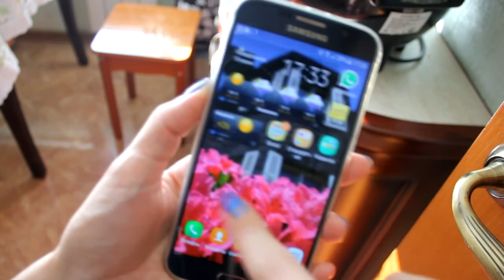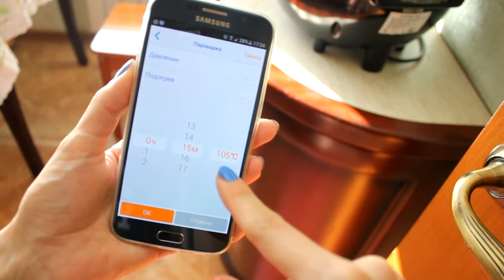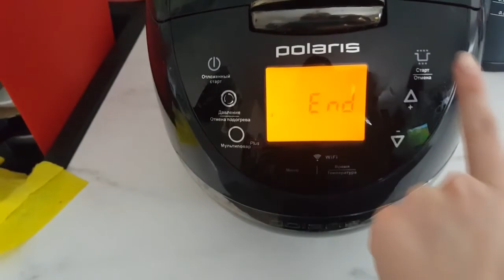Невероятно вкусные и аппетитные блюда | ИДЕИ | Вкусный влог #4 | Food book # 4 | Mane Ter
В этом видео мясные блюда, овощные блюда, салаты (в том числе салат Табуле), 3 блюда из одной курицы, способ приготовления топленого масла. Также я покажу, как работает мультиварка через wifi.